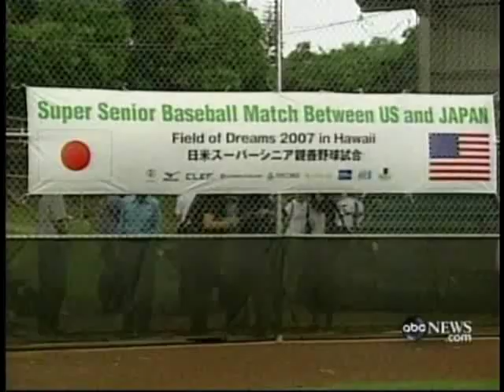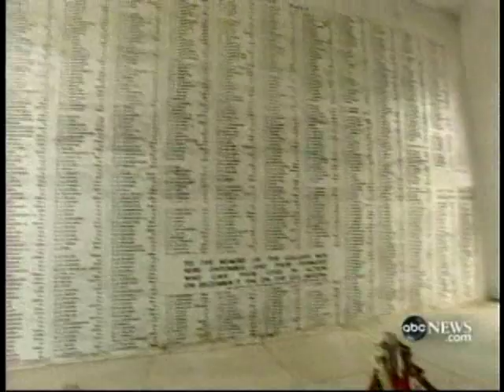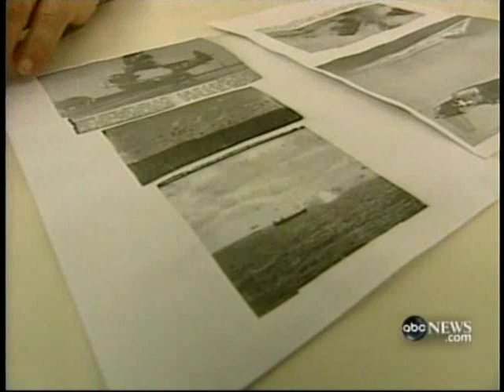OLD MILITARY ENEMIES BECOME FRIENDS ON A BASEBALL DIAMOND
) From ABC World News, Friday, December 21, 2007.